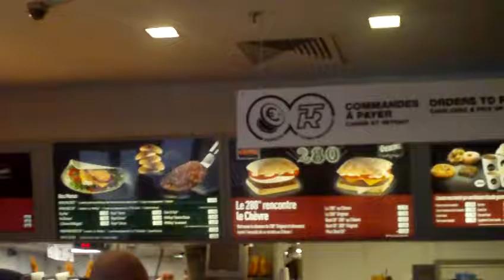astrôpôte = merde faut passer dans le mix-ère ?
Que le Règne Vienne =big mac-do 1 !